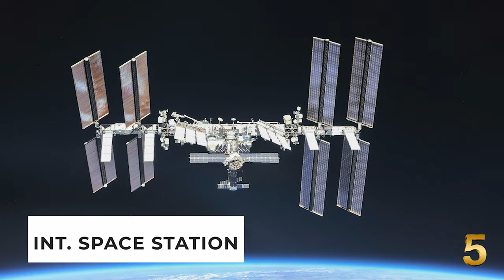TOP 10 Largest Megaproject In The History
There are projects that cost billions of dollars to implement, and when they are completed, they will help and make people's everyday lives easier. These megaprojects are among the largest and most complex projects in which governments have invested billions of dollars, and they continue to fascinate and inspire new generations. Currently, hundreds of such projects are under construction, but most of them are already completed, and these are the biggest megaprojects in history, that will change the world:

Thanks!